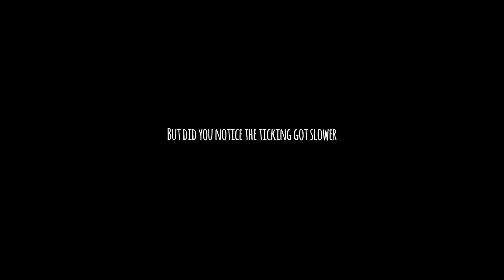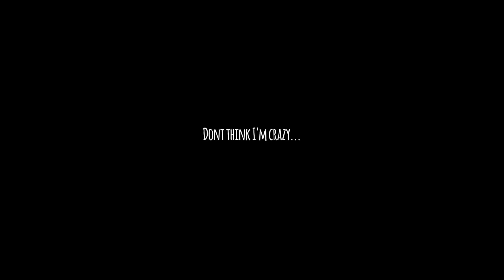Step 1: The Thought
Step 1

Didn't catch the last video ? No Problem, here it is

Need something random and new to watch ? Try this video

Background song used in this video: Post Malone - Congratulations